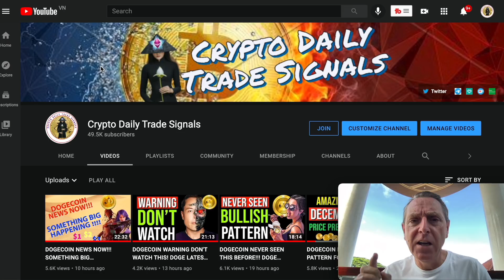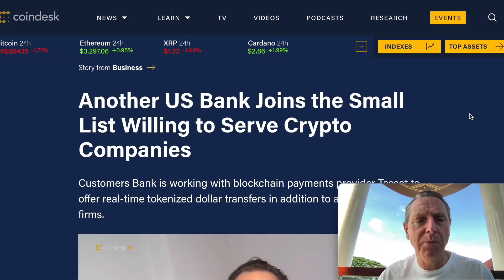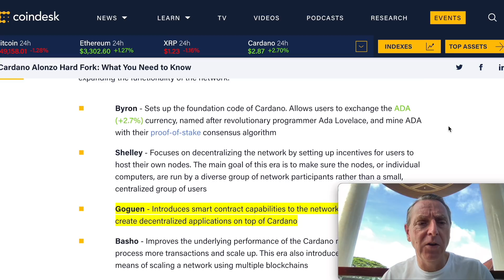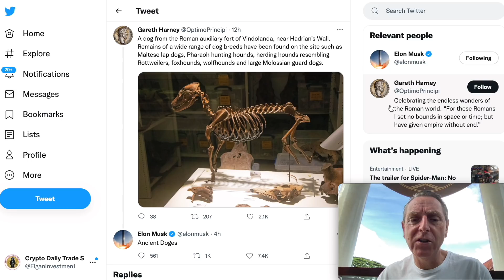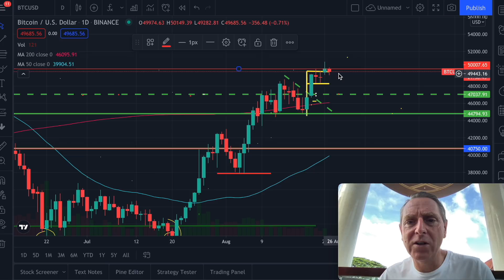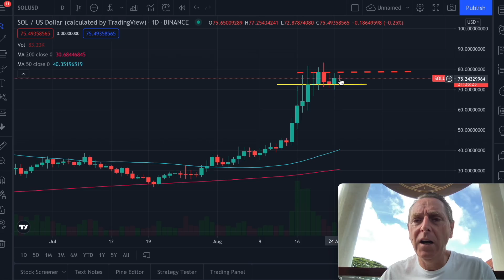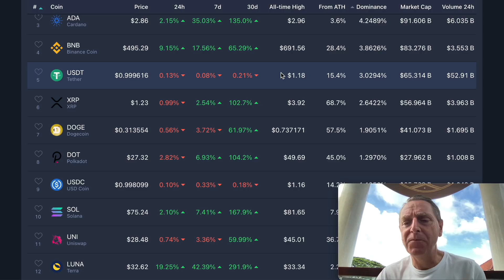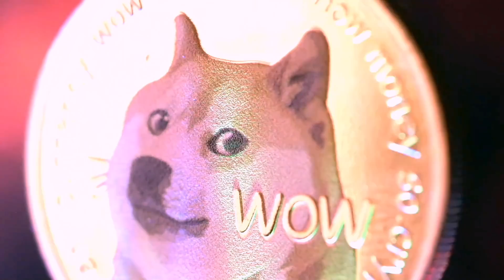DOGECOIN ELON MUSK LATEST TWEET !!! LATEST BREAKING NEWS & PRICE UPDATES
🚨💰💰Discounts:
🥇Luno 100GBP and receive 10GBP